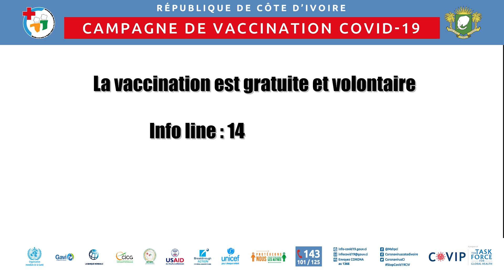Dose de rappel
N'oubliez pas de faire la deuxième dose du vaccin COVID19, faites-le aujourd'hui.
Cette vidéo est réalisée par Breakthrough ACTION Côte d’Ivoire